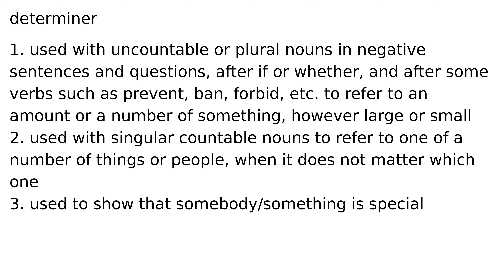any determiner meaning meanings definition definitions phonetics pronunciation english dic